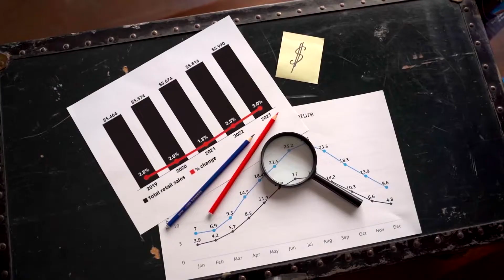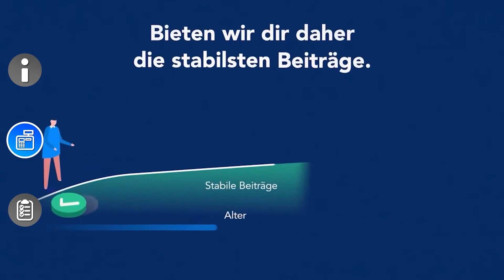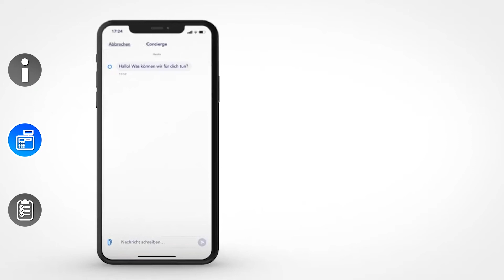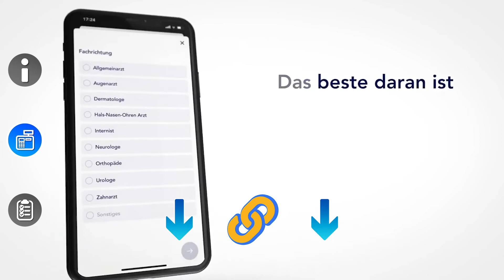Private Krankenversicherung - Dass musst du beim Krankenkassen Wechsel beachten! Ottonova PKV Test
Private Krankenversicherung - Vorteile für Selbstständige, Beamte, Unternehmer bei Ottonova PKV Test + Empfehlung (Vorteile & Nachteile) Private Krankenkasse einfach erklärt + Vergleich

Inhalt:
00:00 Gesetzlich oder privat versichert?
Wer kann sich privat versichern?
00:37 Lohnt sich die private Krankenversicherung?
02:07 Vorteile der privaten Krankenversicherung
03:43 Welche Fehler du unbedingt bei der Wahl der Krankenkasse vermeiden solltest
04:39 Private Krankenversicherung Ottonova
08:21 Fazit

Lohnt sich die private Krankenversicherung? Was sind die Vorteile der privaten Krankenversicherung und welche Fehler solltest du unbedingt bei der Wahl der Krankenkasse vermeiden? Hier erfährst du ob die Private Krankenversicherung Ottonova die beste PKV für dich ist (Selbstständige, Beamte, Unternehmer). Private Krankenversicherung einfach erklärt

► Wenn dir das Video gefallen hat dann lasse ein Like und ein Abo da!

1. Like das Video!

2. Teile das Video auf Social Media oder mit deinen Freunden!

Diese Sind mit dem ► Symbol gekennzeichnet. Das bedeutet: Solltest du diesen Link benutzen und anschließend ein Produkt kaufen, werden wir gegebenenfalls durch eine Provision am Umsatz beteiligt. Für dich fallen dadurch keine zusätzlichen Kosten an.

Es wird keinerlei keinerlei Gewähr für die Aktualität, Korrektheit, Vollständigkeit oder Qualität der bereitgestellten Informationen übernommen. Haftungsansprüche gegen den Verfasser, welche sich auf Schäden materieller oder ideeller Art beziehen, die durch die Nutzung der dargebotenen Informationen bzw. durch die Nutzung fehlerhafter und unvollständiger Informationen verursacht wurden, sind grundsätzlich im weitest zulässigen Rahmen ausgeschlossen. Das Video stellt in keiner Art und Weise eine professionelle Beratung dar und ersetzt diese auch nicht.

Wenn du das liest schreib pkv krankenversicherung test :D